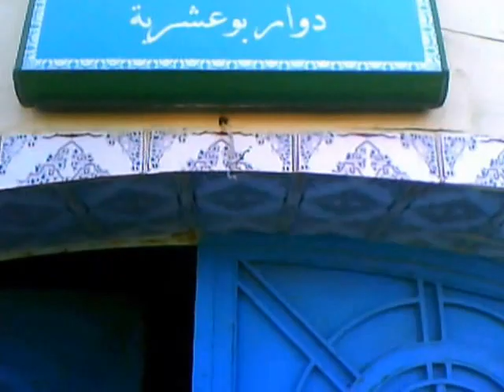Douar BOUACHRIA mosquée Sid El Bachir Murdjajou Oran